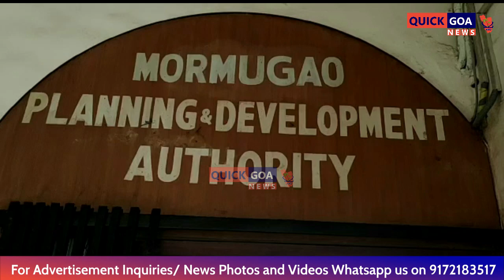Hearing of Chicalim villagers with the member Secretary of the MPDA remained inconclusive due to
paucity of time.